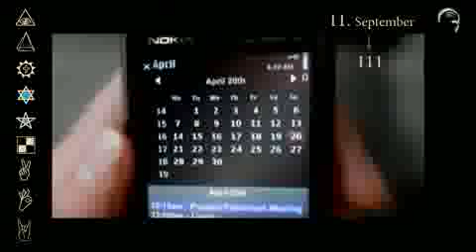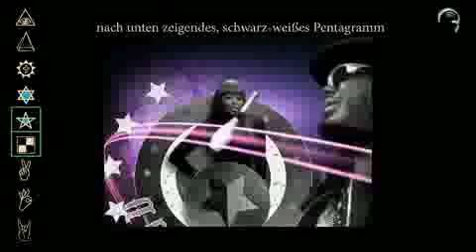Okkulte Musikindustrie Teil 2 Weitere Symbole.mp4